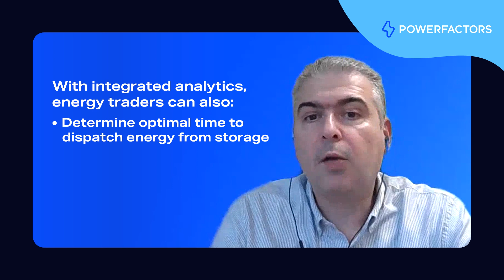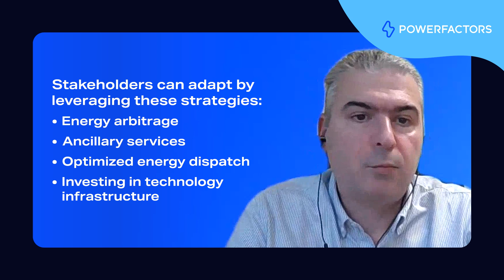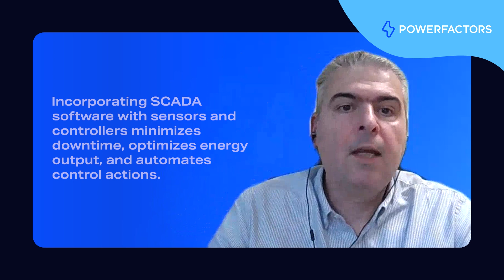SCADA uncovered: Why data integration is key to success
Join Power Factors' Christie Clarkson, Marketing Specialist, and Ioannis Grammatikakis, Vice President, Global Sales, for SCADA Uncovered: Why data integration is key to success.

This is the third and final video in the SCADA uncovered three-part series and part of Power Factors' Ask an Expert video series. Ask an Expert features various experts' thoughts on the topics most important to the success of the clean energy transition.

Follow along for Ioannis' insights into why SCADA systems are essential for optimizing the performance of renewable energy assets like wind, solar, and battery energy storage and how the right combination of hardware, software, and data solutions can help organizations overcome challenges and seize new opportunities.

0:00 Welcome to SCADA uncovered
0:43  The importance of data integration
2:00 What does more BESS projects mean for stakeholders?
3:33 The right combination of hardware and software